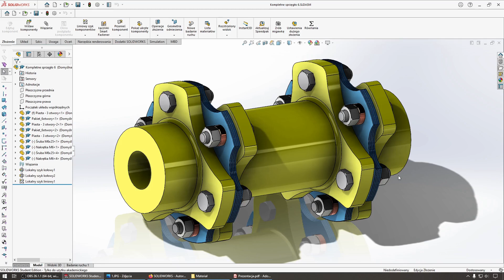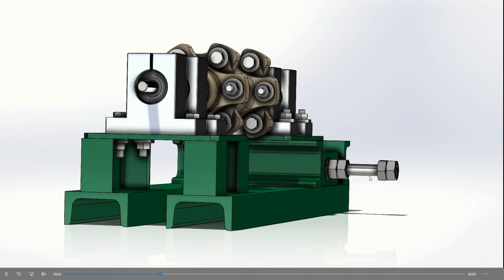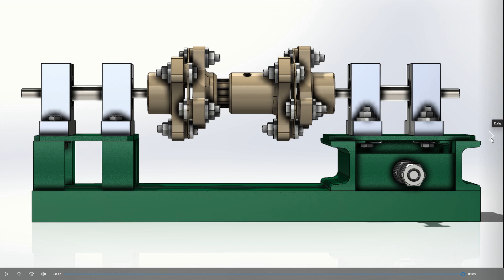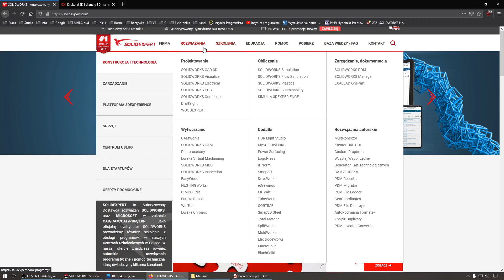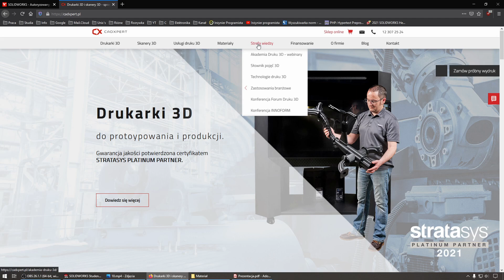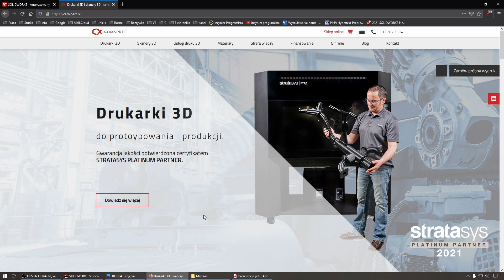[#194] Druk 3D | Stanowisko doświadczalne sprzęgła membranowego jako zapowiedź nowej serii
Zapraszam do zapoznania się z najnowszym odcinkiem, w którym przedstawiam plan na najbliższe materiały. Nowością w proponowanej serii jest to, że oprócz teoretycznych informacji, które dotychczas przekazywałem tylko za pomocą modeli 3D w programie SolidWorks, przygotowałem pomysł na stanowisko doświadczalne, na którym będziemy mogli zobaczyć rzeczywistą pracę sprzęgła membranowego. Krótkie informacje wstępne o pomyśle na stanowisko usłyszycie w nagraniu, zaś ja w tym miejscu jeszcze pokrótce przedstawię plan na kolejne materiały związane z tą serią.

Głównym celem serii będzie zaprezentowanie zasady działania sprzęgła w sposób wzmocniony, tj. tak, aby za pomocą zaprojektowanego stanowiska dokładniej przedstawić możliwości sprzęgła membranowego. Sprawdzimy jak wydruk 3D sprawdzi się w tego typu zastosowaniach oraz jaki będzie limit sprzęgła w podatności na zmęczenie membran. Sprawdzimy jak wymiary nadane w modelu 3D odpowiadają wymiarom elementów wydrukowanych oraz jak się ma wpływ dokładności (niedokładności) wykonania stanowiska do pracy sprzęgła. Oprócz tego, przedstawię dokładne materiały, w których pokażę jak elementy sprzęgła zostały zamodelowane oraz w jaki sposób wykonałem model stanowiska, jego render i animację.

Zapraszam również do zapoznania się z ofertą firmy SOLIDEXPERT - dostawcy programu SolidWorks

00:00 Wstęp
00:26 Przedstawienie pomysłu na stanowisko
02:12 Kompletacja części do budowy stanowiska
02:33 Proces wydruku sprzęgła przez firmę CADXPERT
03:16 Podgląd na kompletne stanowisko doświadczalne
04:11 Praca sprzęgła - zdjęcia
05:26 Test stanowiska - rzeczywista praca sprzęgła
06:36 Sekcja podziękowań oraz pytanie do Widzów